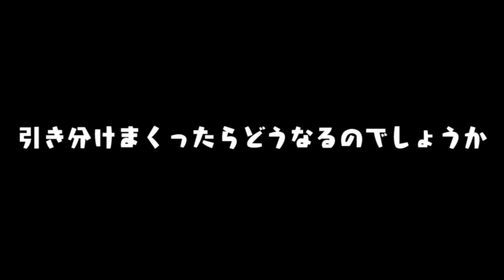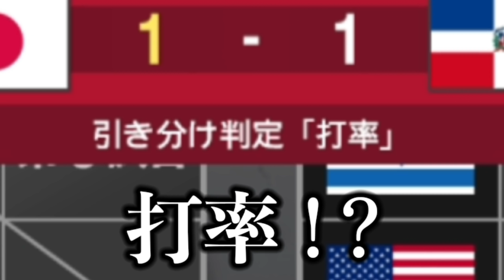オリンピックでずっと引き分けたらどうなるのか【プロスピ2021】【アカgames】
ゴールド免許を手に入れました

プロ野球スピリッツ2019　プロ野球スピリッツ2020　プロ野球スピリッツ2021